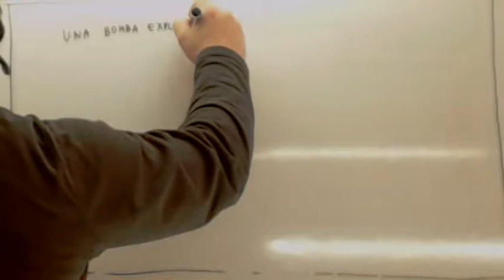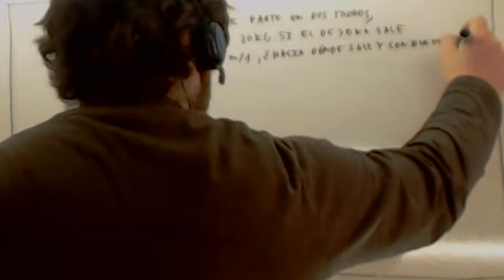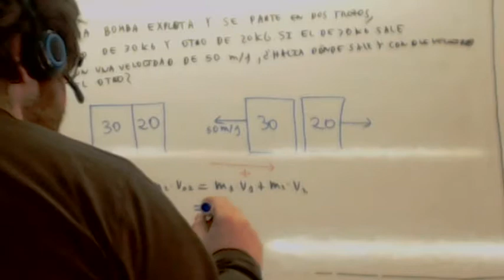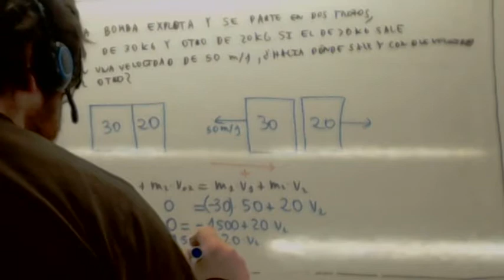Prueba de Acceso a Grado Superior Matematicas Fisica Choques 02 Usero